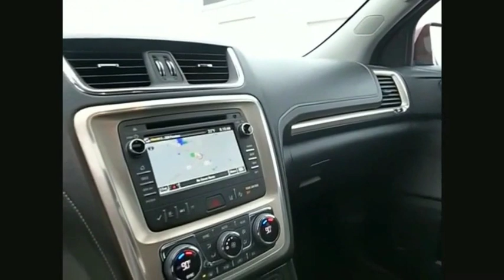2016 GMC Acadia Highland IL P32374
2016 GMC Acadia Denali

2016 GMC Acadia Denali Maroon Clean CARFAX. CARFAX One-Owner. Odometer is 4999 miles below market average!Awards:  * 2016 KBB.com Brand Image AwardsIf you're looking for a new car, truck or SUV near St. Louis or Edwardsville, then look no further than Steve Schmitt Inc. At our Highland dealership, we have a large variety of Chevy, Buick, and GMC models, all just ripe for the picking. Steve Schmitt has delivered four generations of Customer Service...right here in Highland! Steve Sr. Plays an active role in the dealership as well as the community, and Steve Jr. Manages the day-to-day operations. At Steve Schmitt Chevy Buick GMC, it is more than a name on a sign...it is our family looking forward to exceeding your family's expectations!